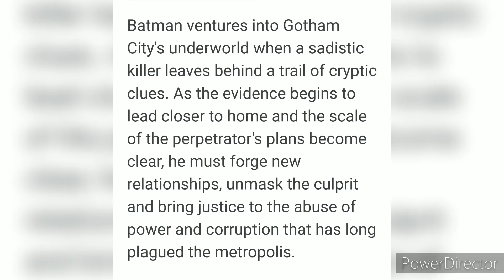The Batman Movie Review